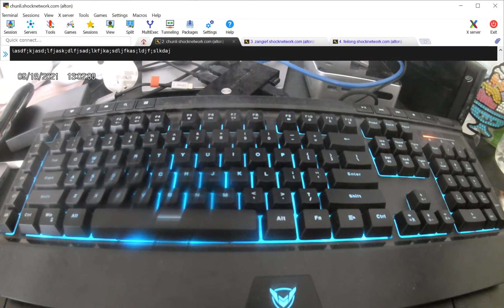ESC or Windows keys don't work? Your Pictek (iPictek) keyboard probably isn't broken!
If your ESC or Windows keys don't work, watch this video to see how to fix it easily.

This keyboard appears to be the closest to the one I have.